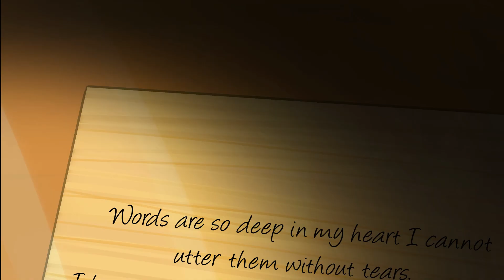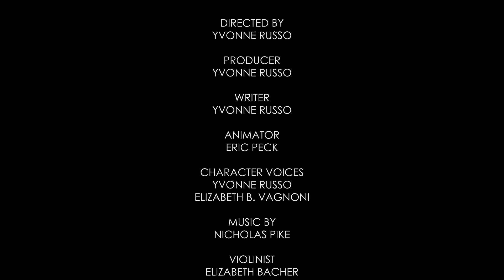Zitkala - Sa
Zitkala-Sa (Red-Bird) is an animation that depicts a critical moment in American history where an indigenous woman made remarkable contributions to American history. Zitkala-Sa is a prominent Dakota suffragist who advocated for Native American and women’s rights during a time when the United States Government did not grant citizenship to Native Americans, and gender equality was in question.

Yvonne Russo was chosen as a finalist and commissioned to produce this independent film for WNED PBS as part of Discovering New York Suffrage Stories.

Credit:
Yvonne Russo - Producer

Major support for Discovering New York Suffrage Stories was provided by The National Endowment for the Humanities: Exploring the Human Endeavor, by the Susan Howarth Foundation, and KeyBank in partnership with First Niagara Foundation. With additional funding from the Fred L. Emerson Foundation and Humanities New York.